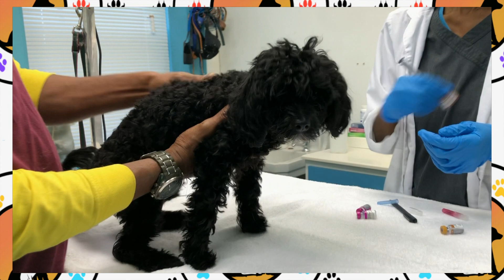UCCN TV/ GSAC TV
Episode 4 of the Healthy Pet series with GSAC team,